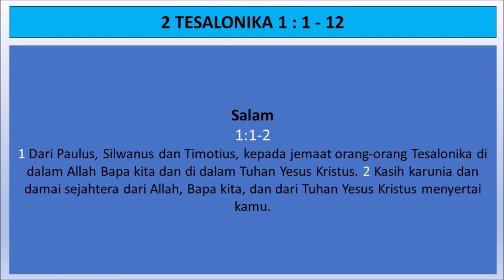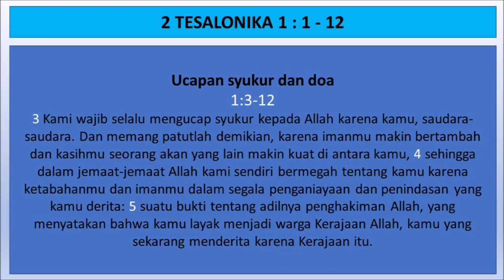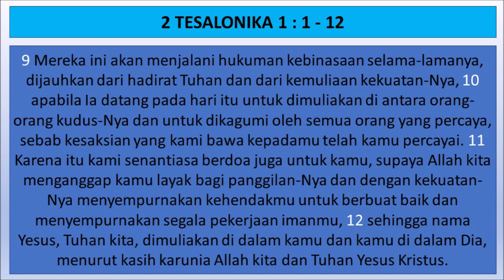2 Tesalonika 1